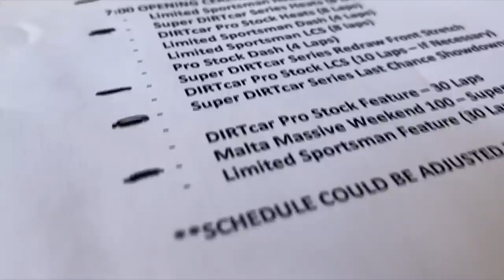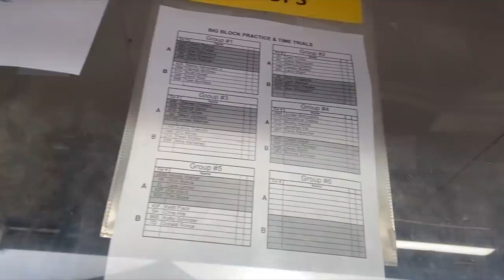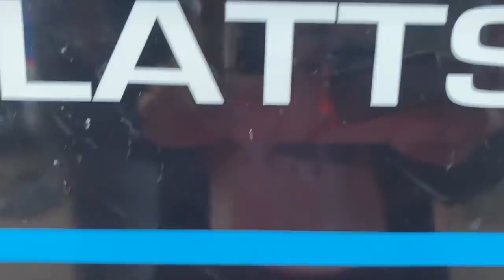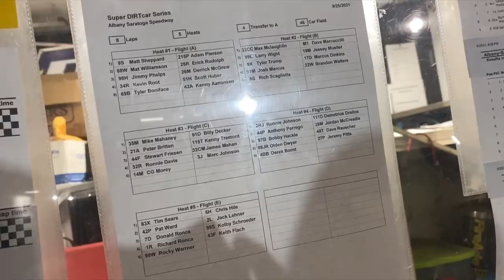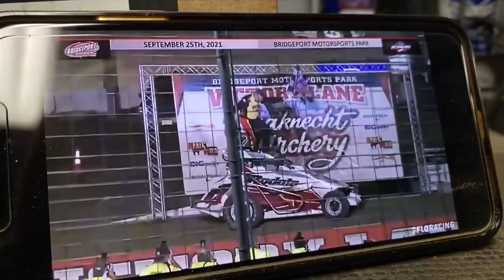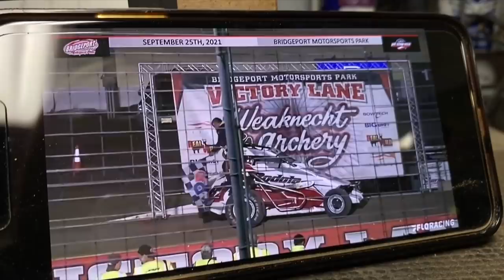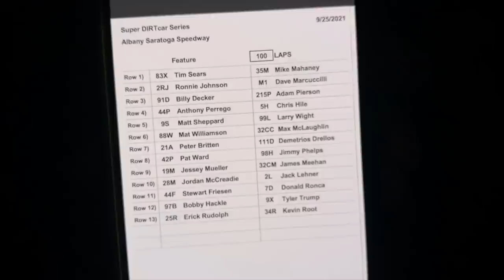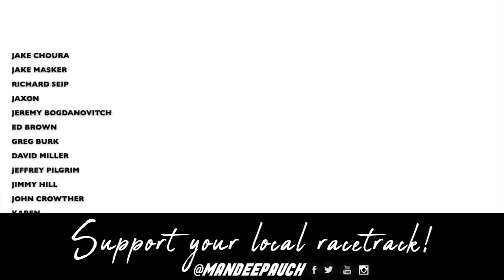Mike Mahaney Wins First EVER Super DIRTcar Series Victory!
Where do I even start!? HE DID IT!!! Mike finally picked up his first career Super DIRTcar Series victory and in style too!! This had to of been the best race of the season. Slide jobs down to the very last lap to get the job done. He had us all on the edge of the seats that the crowd went WILD!!! My gosh... I'm so grateful to be able to share this incredible night with you. Please enjoy! I know we sure did!!

Photo Credit: Quentin Young via Dirt Track Digest

Looking for more? Now you can become a part of the team and receive all kinds of exclusives! You'll receive access to exclusive videos, early access to merchandise, special merchandise made just for you, a private community where we can connect daily and so much more!

Feel free to send fan mail to:
Mandee Pauch
611 County Road 519